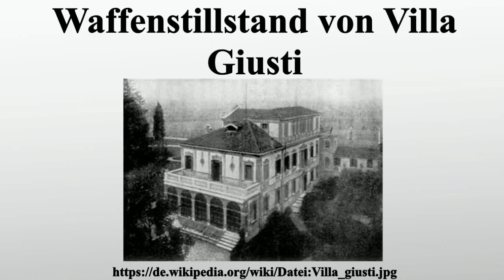Waffenstillstand von Villa Giusti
Vielen Dank für Ihre Unterstützung:

Der Waffenstillstand von Villa Giusti wurde am 3.November 1918 in der Villa des Grafen Giusti del Giardino bei Padua zwischen Österreich-Ungarn und der Entente bzw.Italien geschlossen.Er beendete im Speziellen die Kämpfe der Italienfront des Ersten Weltkriegs zwischen den Truppen Italiens sowie der Triple Entente auf der einen Seite und Österreich-Ungarns sowie des mit ihm verbündeten Deutschen Reichs auf der anderen Seite, galt aber darüber hinaus auch für alle anderen Fronten, an denen k.u.k.